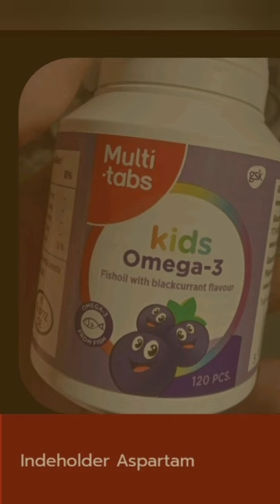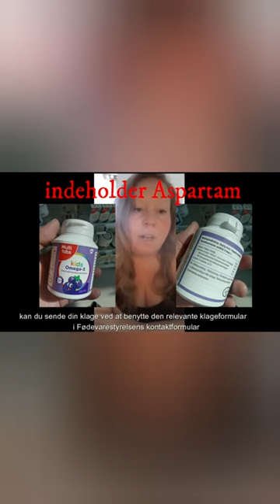Multitabs børnevitaminer indeholder Aspartam med ikke synlig varedeklaration ❌️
Se hele videoen med min tidligere klage over Haleons vitamin produkt her